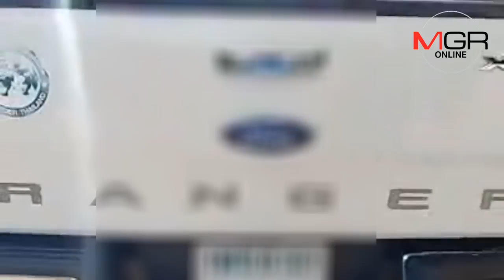ผบช.ภ.2 ส่งมือสืบสวนชั้นดีลงพื้นที่สระแก้ว เร่งสางปมยิง 2 สามีภรรยา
02/10/2018  ผบช.ภ.2 ส่งมือสืบสวนชั้นดีลงพื้นที่สระแก้ว เร่งสางปมยิง 2 สามีภรรยา
สระแก้ว - ผบช.ภ.2 ส่งมือสืบสวนชั้นดีลงพื้นที่สระแก้ว เร่งสางปมยิง 2 สามีภรรยาเจ้าของปั๊มน้ำมัน เผยก่อนเกิดเหตุ 3 เดือนมีปัญหาทะเลาะกับกลุ่มเครือญาติเรื่องการซื้อ-ขายที่ดินถึงขั้นขึ้นโรงพักและปัญหาจัดซื้อน้ำมัน